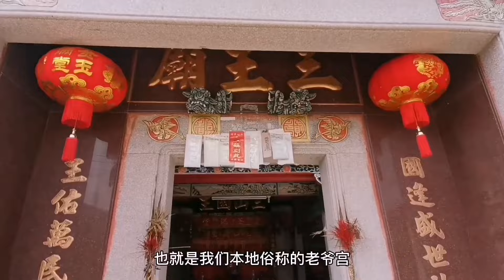广东普宁深山无人村巨变，农村民宿改造，这地方能住一辈子？【潮游记】